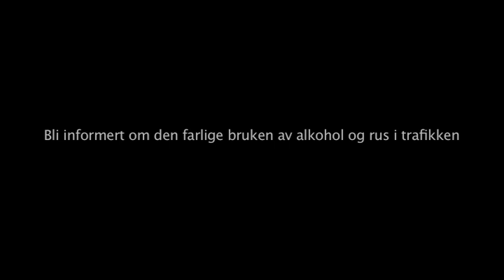Hva velger du?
Årlig dør ca 250 personer i trafikken i Norge, omtrent halvparten av dem er bilførere, resten er passasjerer. 2/3 av disse er grunnet til kjøring i beruset tilstand.